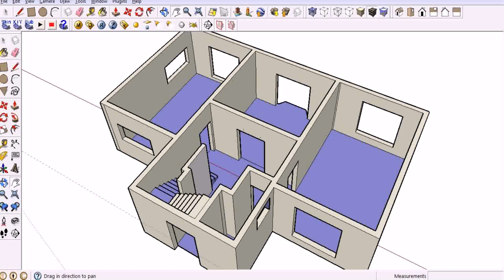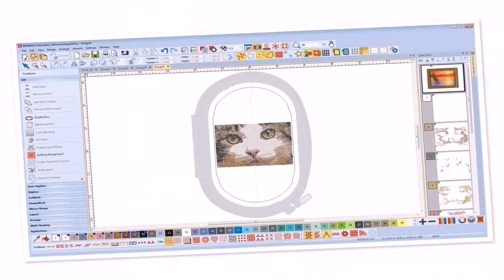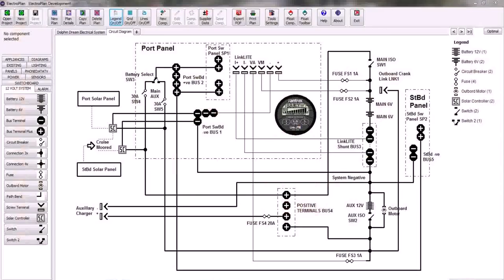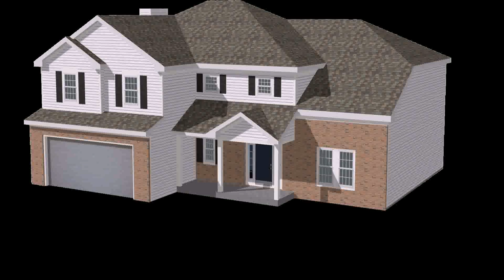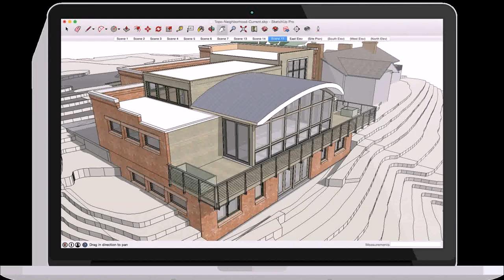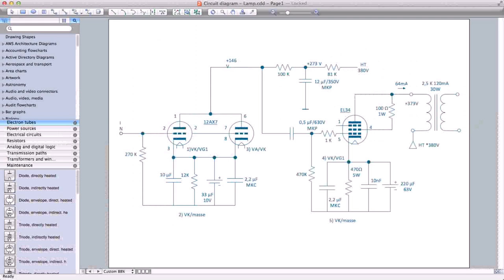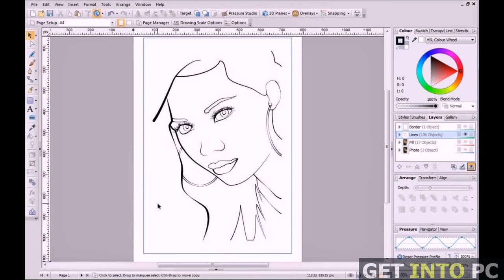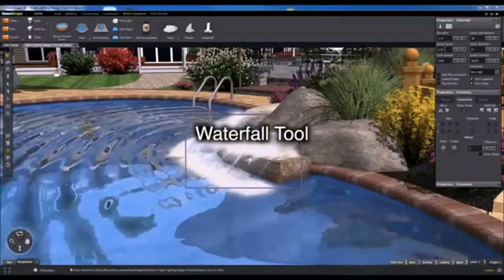Best Home Design Software Free Trial (see description) (see description)